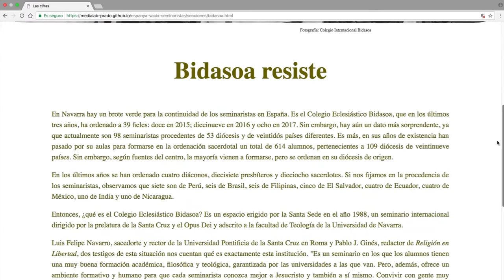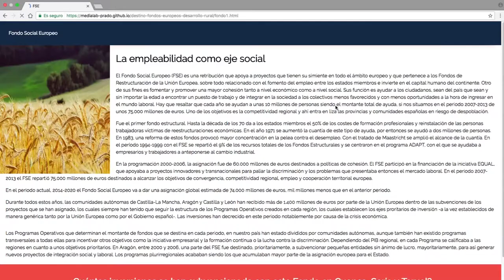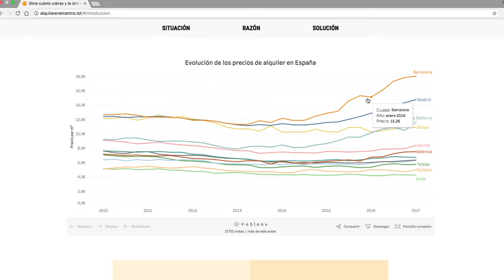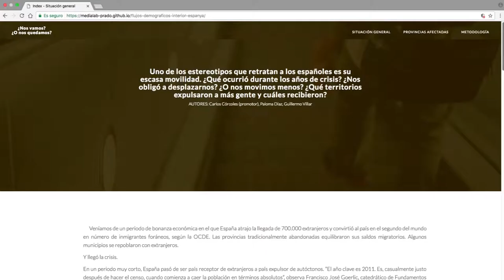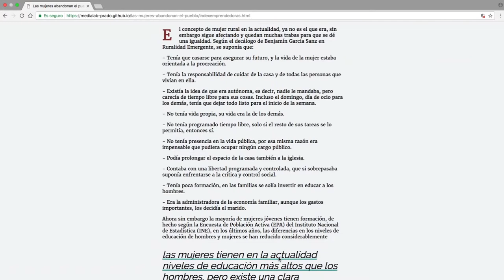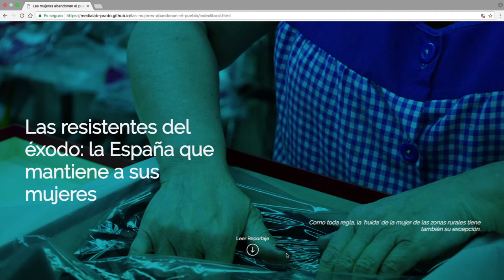Periodismo de datos. La España vacía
1/3 del territorio español tiene una densidad de población inferior a los 9 habitantes por km². Es lo que se denomina la España vacía; el tema escogido para el desarrollo de 10 proyectos de investigación, durante la V edición del taller de periodismo de datos que acaba de terminar. La muestra de resultados podrá visitarse partir de mañana en Medialab Prado.